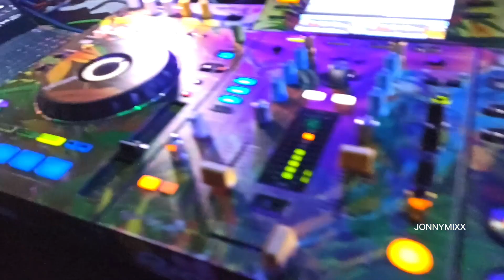Miches Tultepec jonny mixx